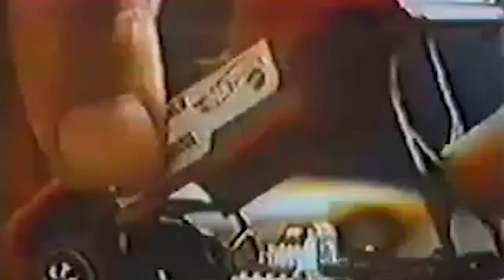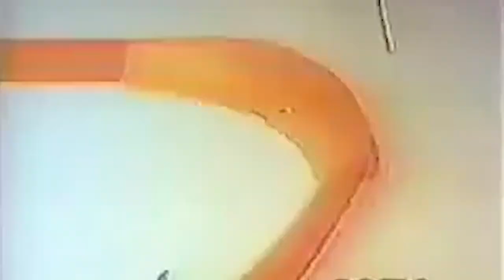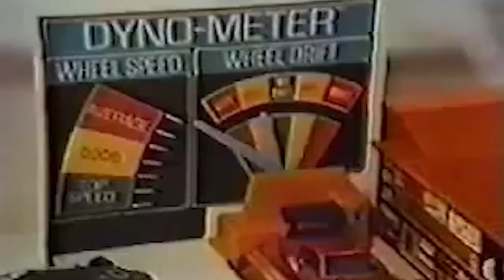Фрейзер Кэмпбел - гении своей мечты - дизайнер Hot Wheels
Сегодня я Вам расскажу про очень интересного, амбициозного и важного человека для мира Hot Wheels... Фрейзер Ли Кэмпбел